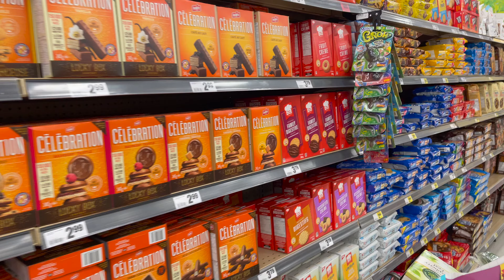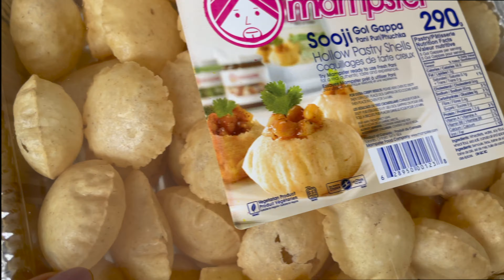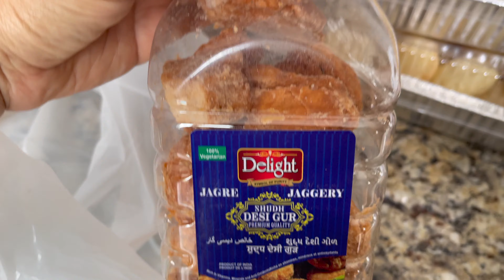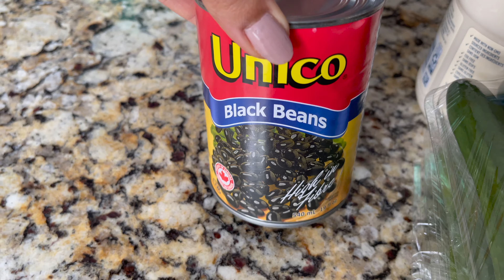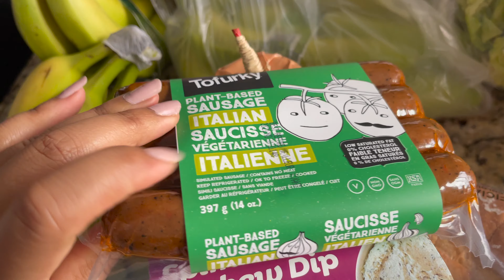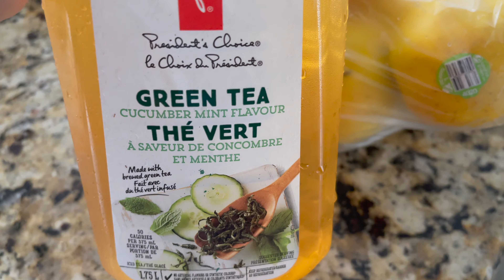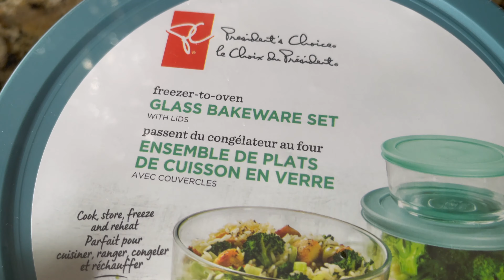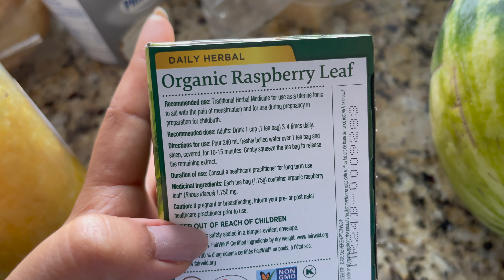Grocery Shopping With Me | Indian Grocery Shopping Haul | Canada Punjabi Family Picnic At The Park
Hey Guys,
Today's video I'm sharing my weekly grocery shopping and Indian grocery shopping haul. I shared some of my secret grocery products I love to use. Canada Indian grocery shopping haul. Our family picnic at the park. Canada Fortino's kitchen shopping haul.
Any information shown in this video, should not be considered a substitute for anything suggested by health care professionals. I share my lifestyle and my experiments on my channel in my own way, I don't reccomend you try anything mentioned in my videos, before asking a health specialist. I am not responsible for any injuries, or side-effects that may occur. My videos are only intended for the purpose of enterainment, I am not a licensed profesional, so please consult with a prosfessional before trying anything.